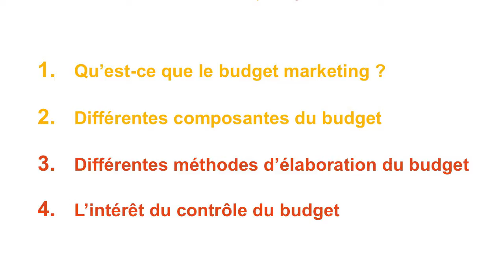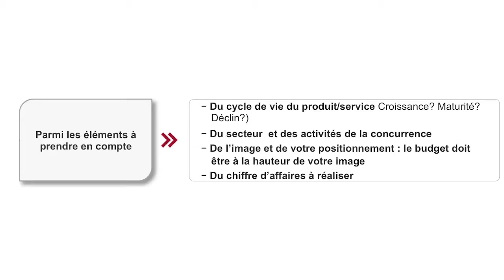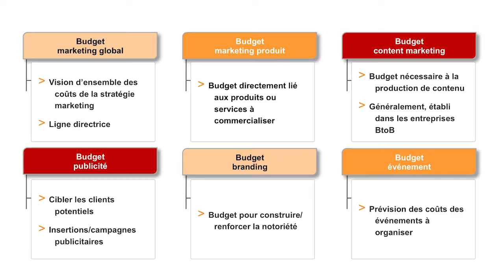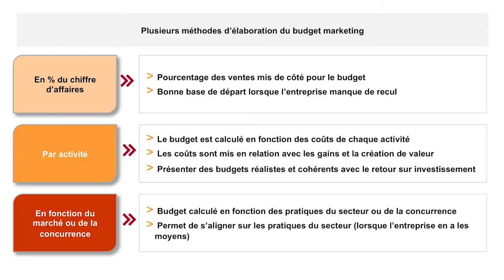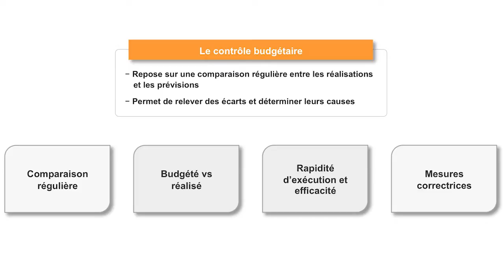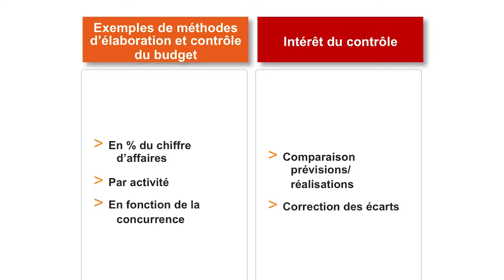MARKETING - Cours 10 - Construire son budget - تاسيس الميزانية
يخصص هذا الدرس  لتأسيس ميزانية التسويق.  سيتم التطرق في البداية الى مراحل تأسيس ميزانية التسويق. ومن ثم تفصيل الميزانية .وسيقدم كذلك تقنيات مراقبة ميزانية التسويق.

Cette séance est consacrée à l'élaboration du budget marketing. Dans un premier temps, elle déroulera les étapes d'élaboration d'un budget marketing. Elle détaillera ensuite les différentes rubriques du budget. Elle présentera aussi les outils de contrôle d'un budget marketing.